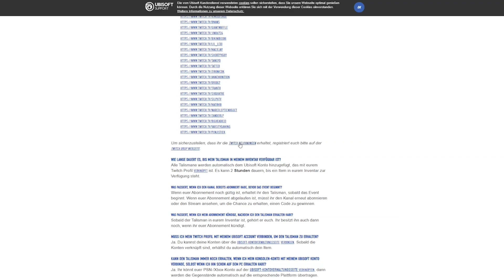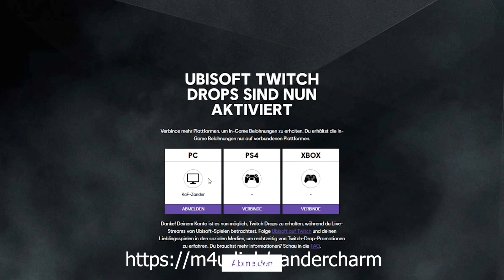Mein eigener Charm in Rainbow Six Siege!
Alle Infos zu meinem Charm! Den ihr in @RainbowSixDE erhalten könnt!

Link zum Kanal:
Twitch.tv/zanderLP

Das Thumbnail werden meistens von Exli erstellt! Schaut gerne mal vorbei ;)

Meine Partner:

🤖Spiele bis zu 70% günstiger kaufen!

Links die mit einem "*" gekennzeichnet sind, sind bezahlte Werbung! Ich stehe aber zu 110% hinter den Produkten oder den Partnern! Euch entstehen dadurch keine Extrakosten oder sonst etwas! Danke für eure Unterstützung! =)